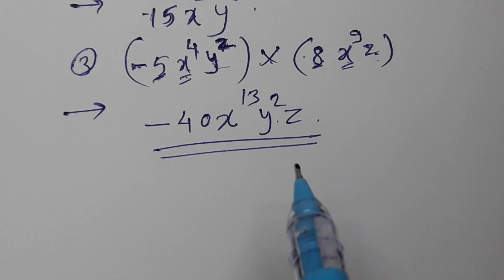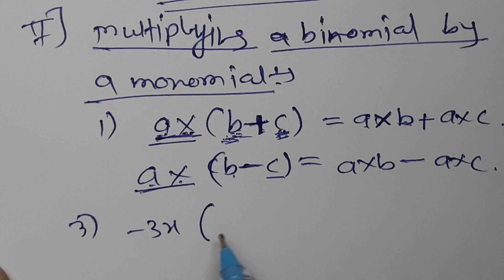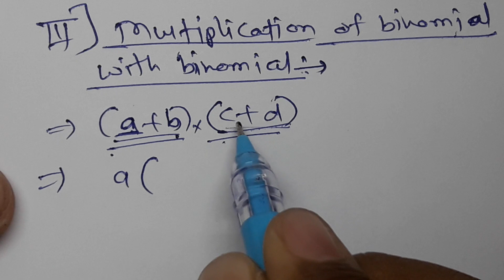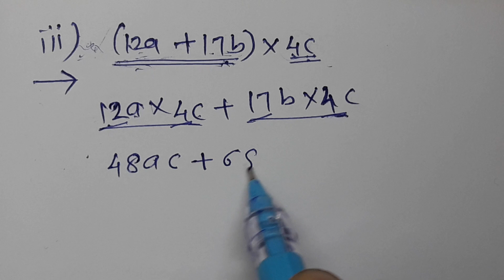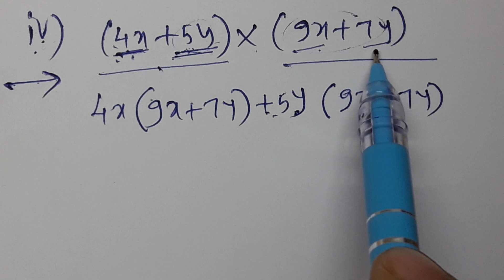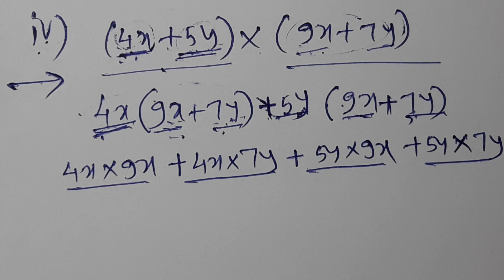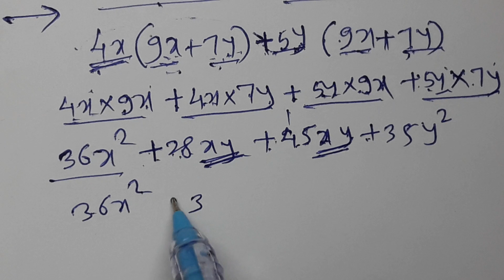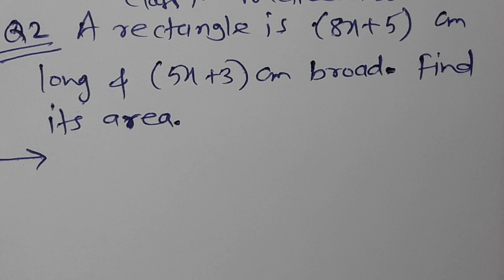//50//Class 7th Mathematics, Chapter 8,Algebraic Expressions and Operations,practice set 35 part 1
Class 7th Mathematics, Chapter 8,Algebraic Expressions and Operations,practice set 35 part 1, MH State,Multiplication of Algebraic Expressions,Multiplication of Monomials, Multiplication of monomial with binomial, Distribution law,